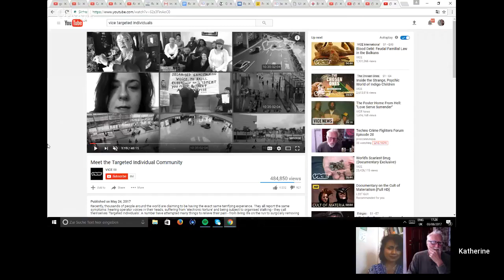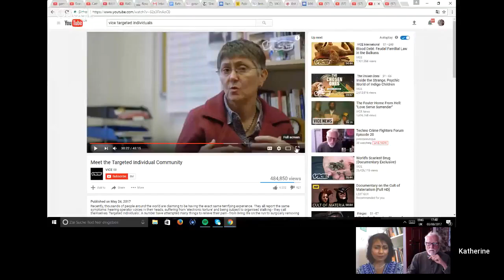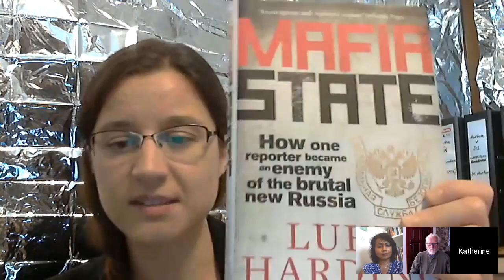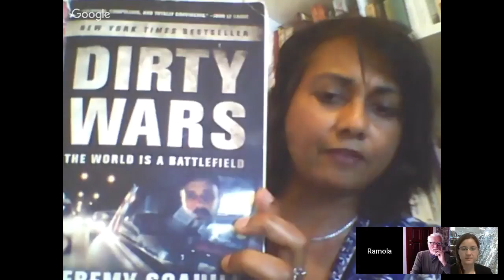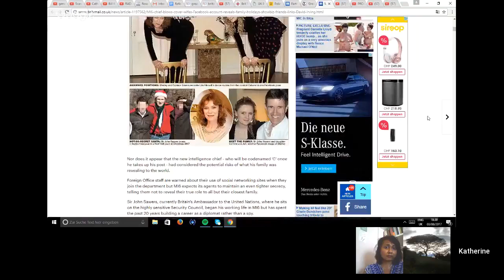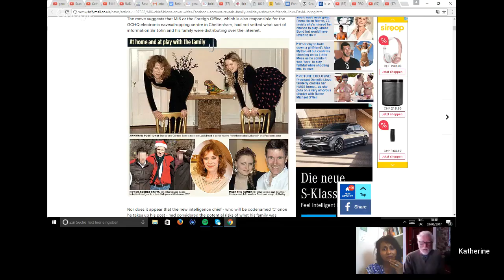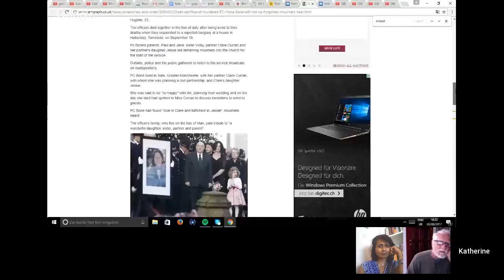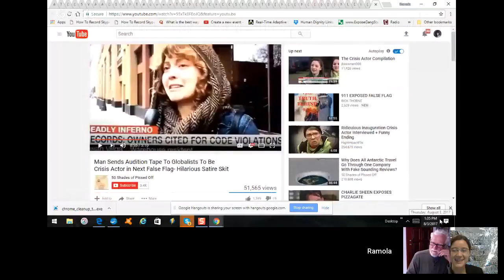(20) The Pressitute Media - Techno Crime Fighters' Forum 20 (Stop 007)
(LINKS TO REFERENCES BELOW) In this 20th edition of the TECHNO CRIME FIGHTERS FORUM, the Joint Investigation Team discuss the cover-up of crimes against humanity in Europe and the US by the mainstream media. Ramola D also demonstrates with a measuring device how she is being irradiated from neighbours and cars outside. And the mystery around Inspector Miskell from Greater Manchester Police deepens.